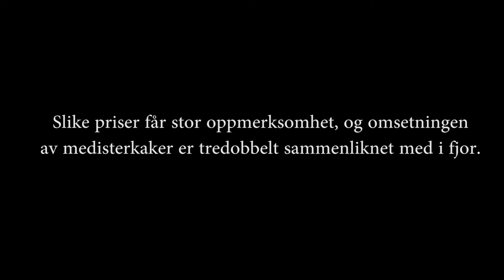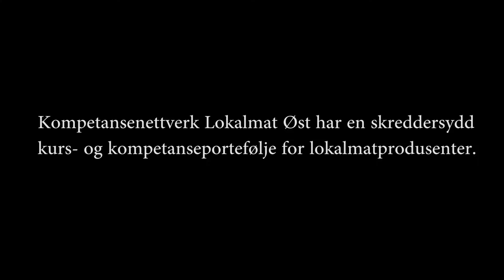Slik produseres gullkronede medisterkaker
På Løten på Hedmarken ligger gården Bakken Øvre. Her holder familien Kildahl hus, og her har Ole Martin Kildahl og kona Anita produsert lokalmat i mer enn 20 år. Både familien og gården er sentrale i utviklingen av lokalmaten i Norge.